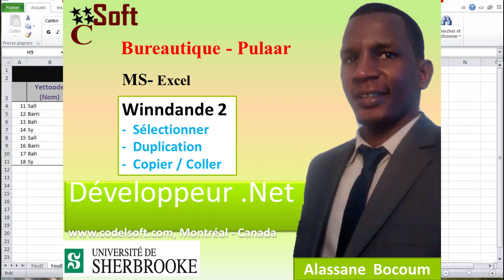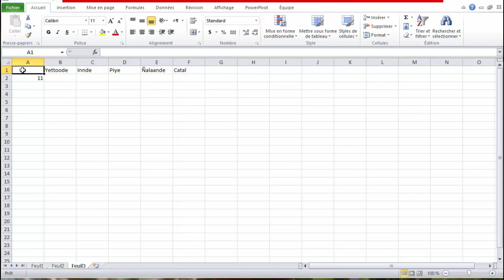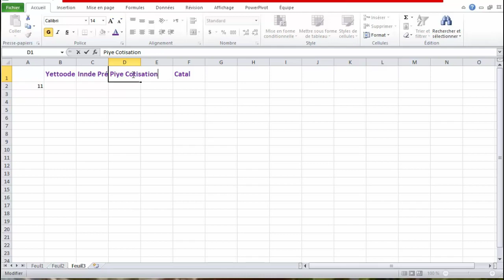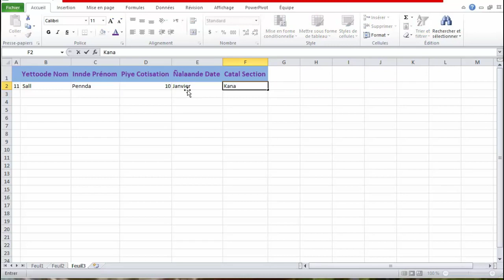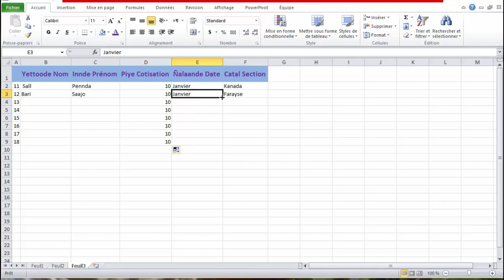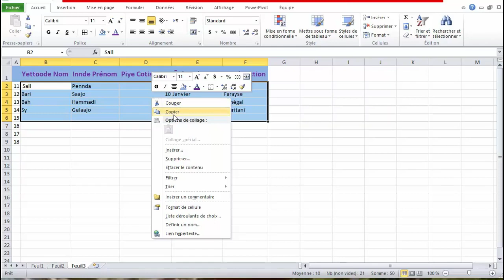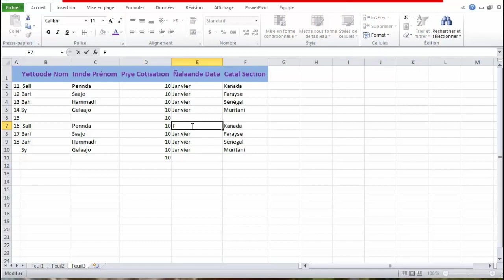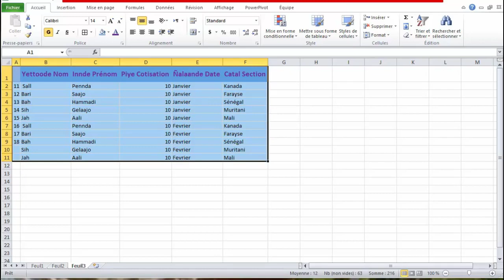Winndande 2 (Cours2) Formation Excel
- Selectionner
- Duplication
- Copier et Coller